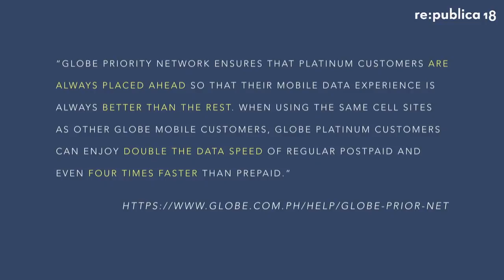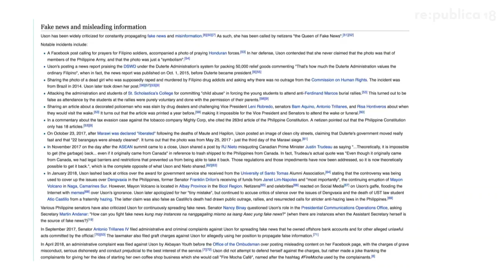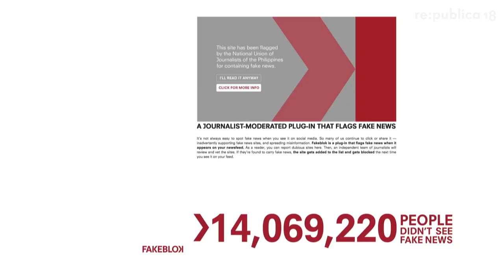re:publica 2018 – How Zero Net Neutrality Made Fake News More Potent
The absence of Net Neutrality, and the introduction of free Facebook via internet.org, was craftily exploited by the new social media army employed by the country's political candidates in the 2016 elections. Fake news and misleading headlines flourished through this, and continues to contribute to an ever growing problem of misinformation online.